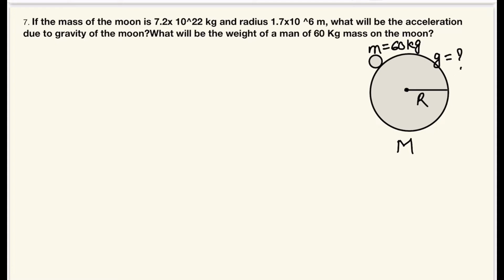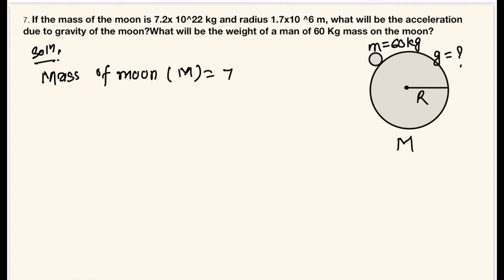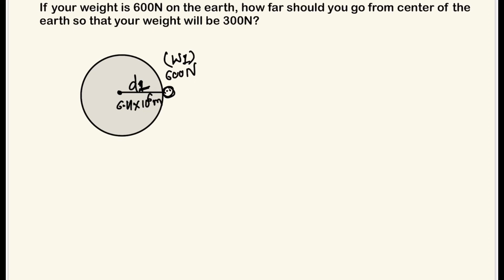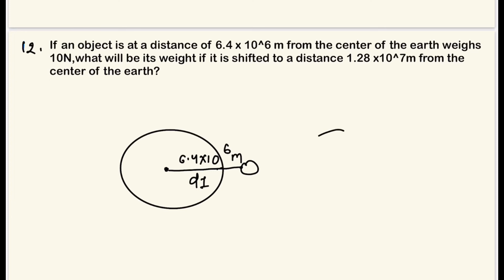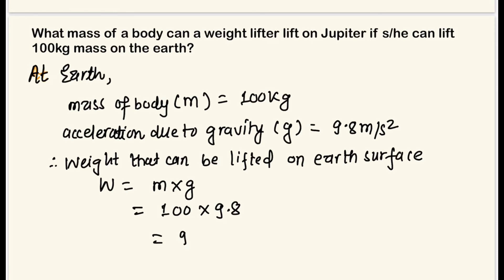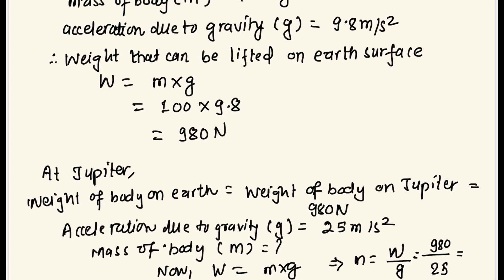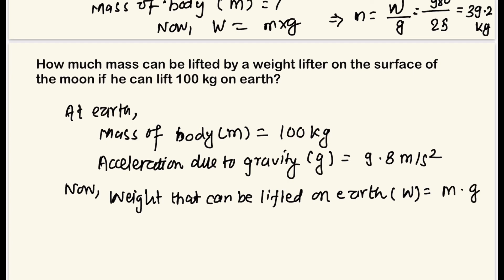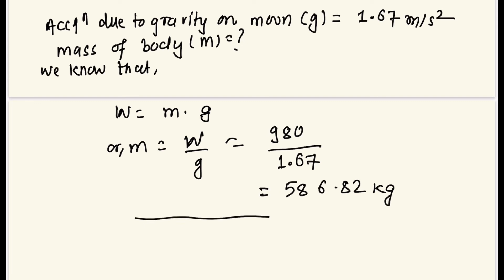FORCE |NUMERICALS | SEE | Class 10(Part-3) Final